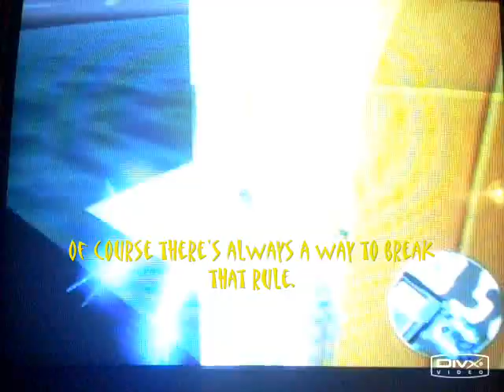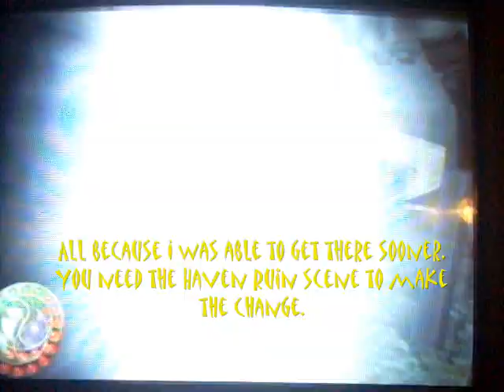Jak 3 Haven Ruins Glitch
Now you can skip most missions in Act three (and get straight to the Haven Ruin missions) by learning a few tricks. You need to know how to fly first. By the way, the credits have scenes from old glitches and things I recorded from Jak II. I know this is Jak 3, but I have more Glitches from Jak II.